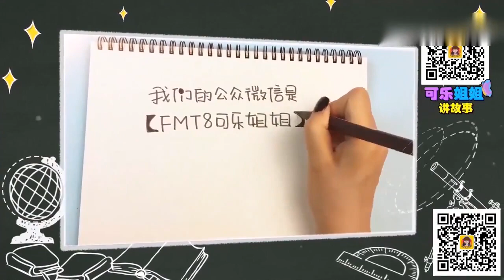FOR KIDS 🔴 Kitten Perspective